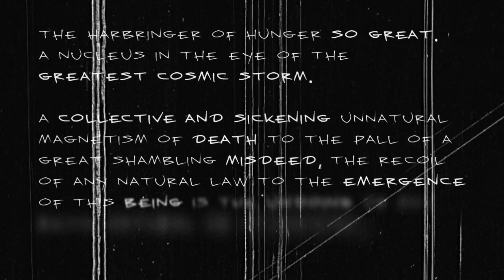Skinner - Ultrus Bog Figure - Promo Video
The amazing promo I am the fourth ( Walter Parenton) created celebrating the release of my first vinyl figure...The Kaiju Lord, Ultrus Bog..Sculpted by the genius's at Siccaluna..Put out by the Genius's at LuLuBell...and created by the odd little man whom crawled out from underneath a decaying hut so many years ago...Skinner...Enjoy as This first release is going to be epic!!!